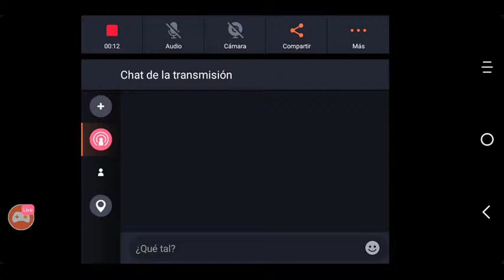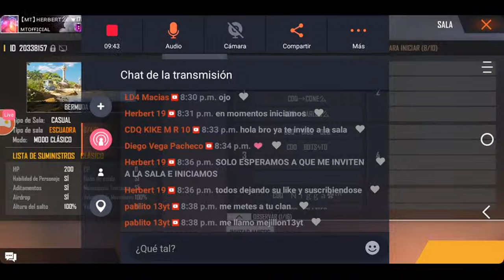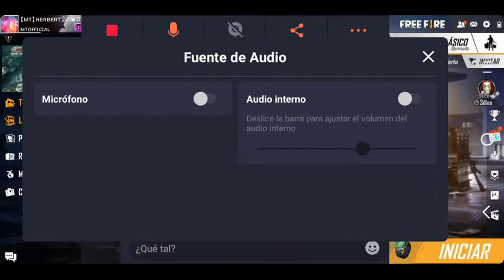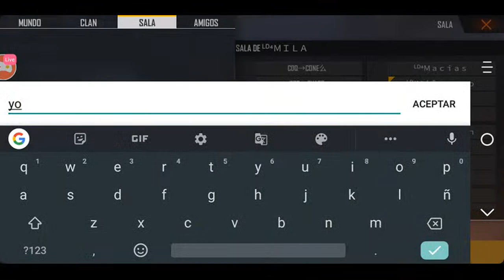CDQ VS LD4 | VS ÉPICO